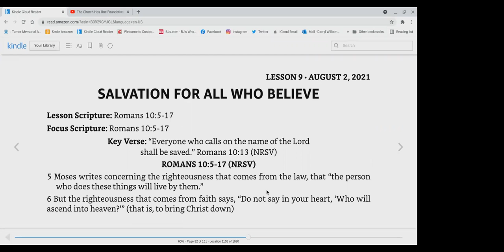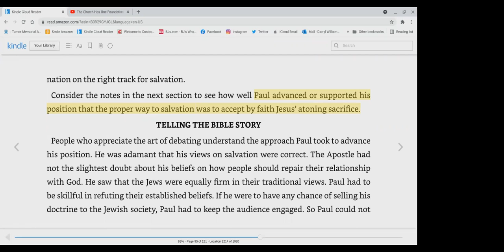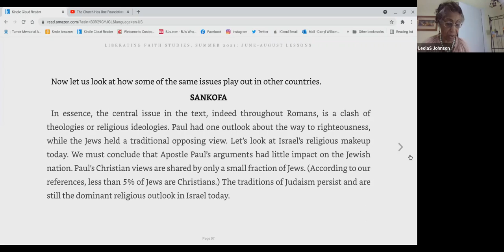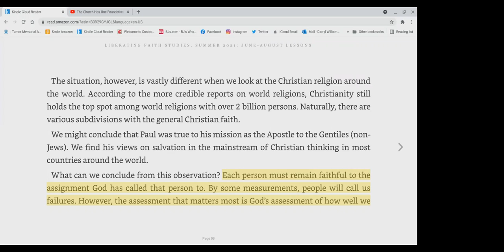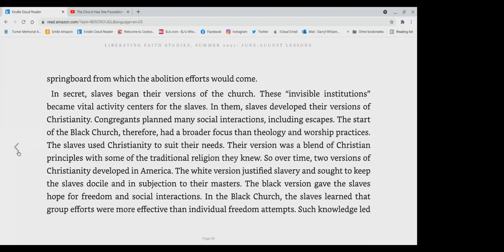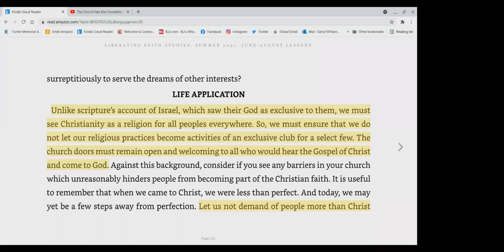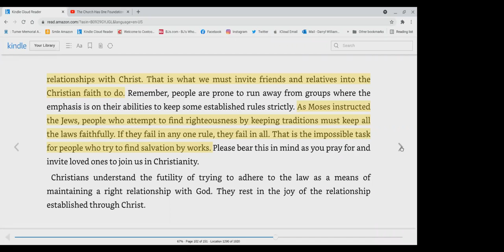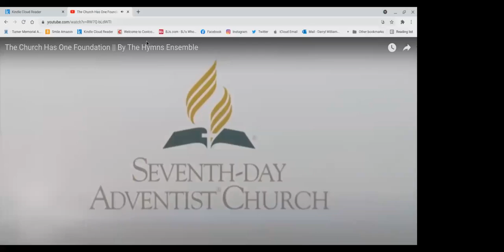Virtual Church School - Sunday, August 1st